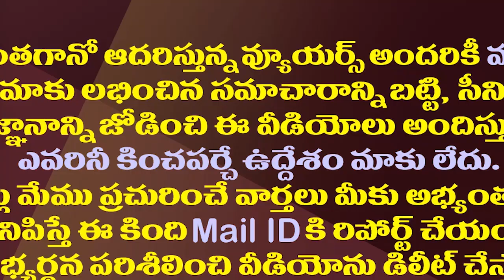చంద్రబాబు అండ్ కో పది తప్పులు..వారిని వదిలేది లేదు|Vasireddy Padma Slams Chandrababu And TDP Leaders